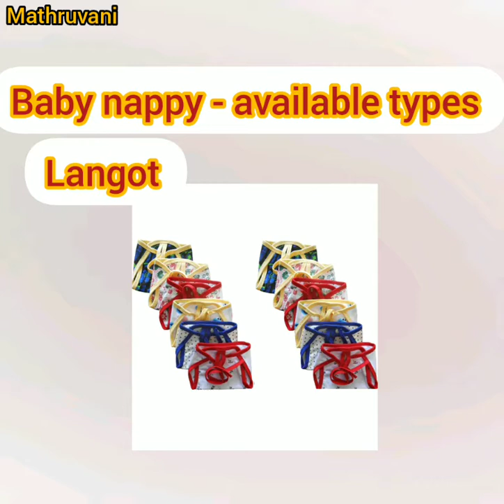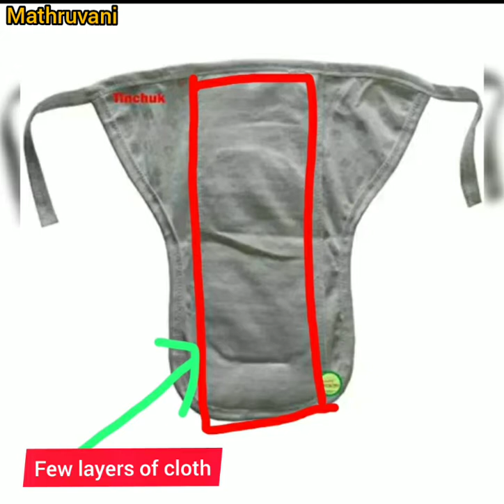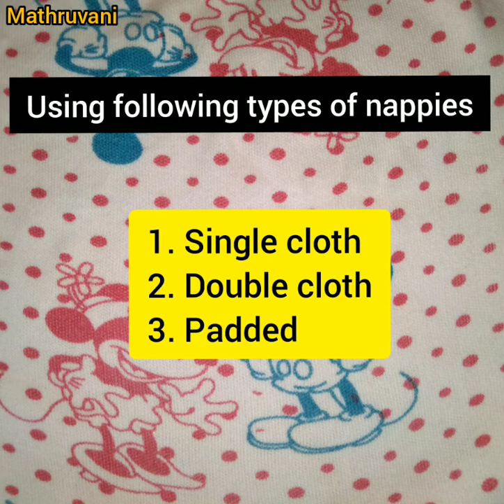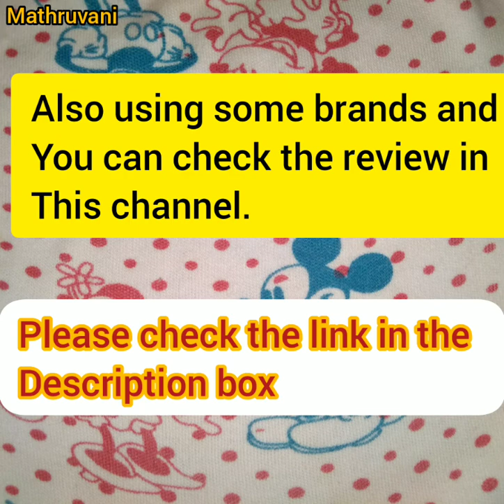ಮಕ್ಕಳ ಲಂಗೋಟಿನಲ್ಲಿ ಲಭ್ಯ ವಿಧಗಳು baby nappy available types